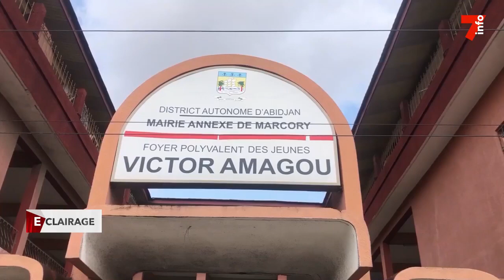Cherté de la vie: la panier de la ménagère toujours vide